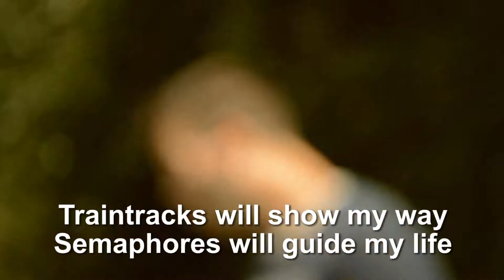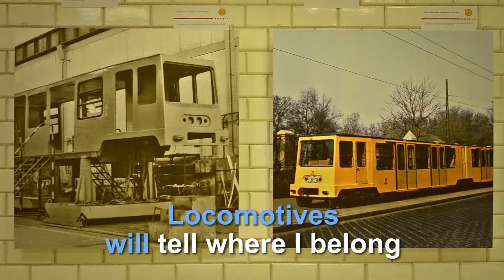Sound Marmots - Trains-trains song (Karaoke)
This is the karaoke version of the Trains-trains song from Sound Marmots. Play it loud.